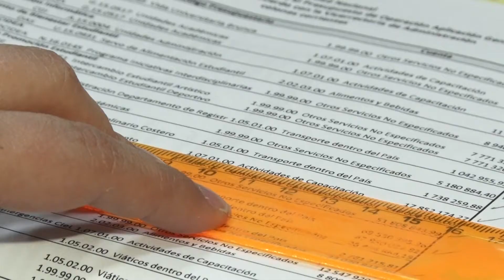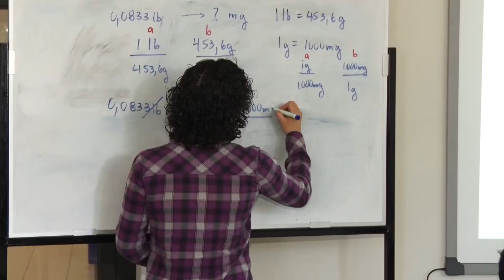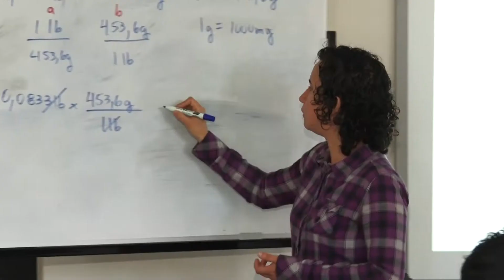UNA insta a funcionarios a realizar teletrabajo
Entre las acciones de contingencia ante la situación sanitaria de emergencia generada por el COVI-19, la Rectoría autorizó la ejecución del teletrabajo en forma temporal.

La medida forma parte de una serie de instrucciones generadas en reunión del 10 de marzo del Centro Institucional Coordinador de Operaciones (COE-UNA) en conjunto con la Comisión de Teletrabajo, el Departamento de Salud de la Vicerrectoría de Vida Estudiantil y la Comisión Institucional para la Atención de Emergencias (CIEUNA), con base en la directriz N° 073-S-MTSS sobre las Medidas de Atención y
Coordinación Interinstitucional ante la Alerta Sanitaria por Coronavirus
(COVID-19), y el comunicado de prensa “Gobierno cancela eventos masivos e
instruye teletrabajo por sector público”, del 09 de marzo 2020.

La Comisión Institucional de Teletrabajo es la encargada de emitir los lineamientos para agilizar la puesta en práctica de esta modalidad laboral.

Además, la Vicerrectoría de Docencia de la Universidad Nacional (UNA) autoriza modificar las actividades académicas presenciales que así lo permitan, en actividades académicas con una presencia remota del profesorado y del estudiantado, con el apoyo de tecnologías de la información (TI).

Así lo comunicó la vicerrectora de Docencia Laura Bouza, en circular dirigida al personal docente y autoridades de unidades académicas, centros y sedes de la institución, con base en la directriz N°073-S-MTSS sobre las Medidas de Atención y Coordinación Interinstitucional ante la Alerta Sanitaria por Coronavirus (COVID-19).

La vicerrectora e integrante de la Comisión Especial para la Atención de la Docencia por COVID-19 detalló que las actividades académicas que podrán sufrir modificaciones para atenderse de manera remota serán aquellas de naturaleza teórica.

Con el propósito de apoyar la labor docente y reducir la presencia en las aulas, la Vicerrectoría pone a disposición del profesorado las siguientes herramientas tecnológicas: Aula Virtual Institucional, Microsoft Teams y Office 365, y el recurso para videoconferencia Zoom.

La modificación del programa del curso se hará siguiendo los lineamientos del Reglamento General Sobre los Procesos de Enseñanza y Aprendizaje, por lo que deberá contar con el aval de la dirección de la unidad académica respectiva y la firma de aceptación de los estudiantes, con el fin de garantizar la continuidad de las actividades académicas requeridas y resguardar la salud de los involucrados en los procesos de enseñanza-aprendizaje.

Mientras tanto, en aquellas actividades académicas en las que no es posible sustituir la presencia física, como es el caso de prácticas, laboratorios, giras y similares, se instruyó para que se realicen acatando las medidas preventivas correspondientes.

Estas medidas contemplan garantizar el acceso a agua y jabón, alcohol en gel, toallas o servilletas desechables, así como velar porque ninguna persona con síntomas de “gripe” o “resfriado” participe de estas. Asimismo, evitar el uso de aire acondicionado, ventilar los espacios abriendo las ventanas  y manternerse vigilantes de la limpieza de escritorios, pupitres y demás superficies de contacto.